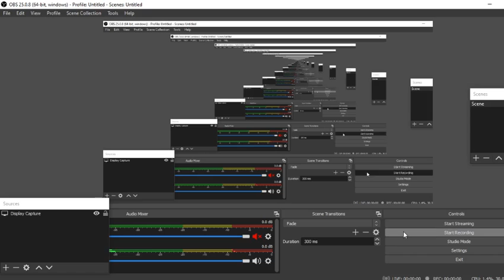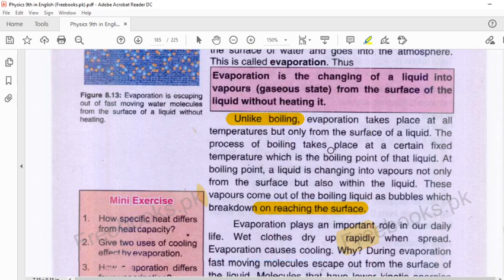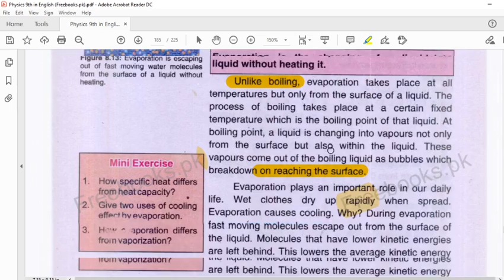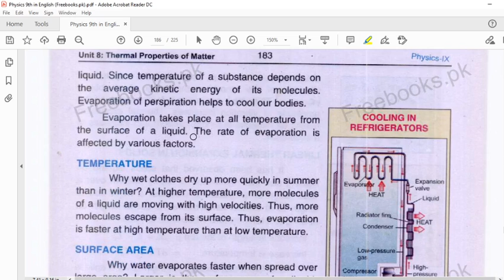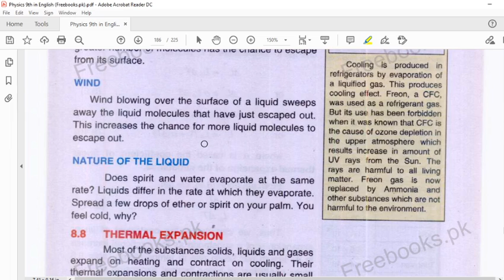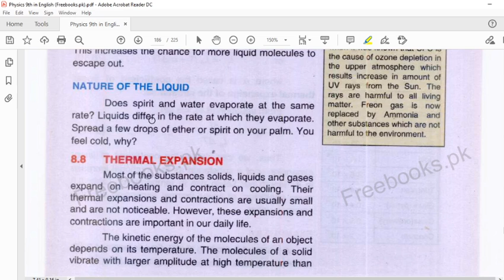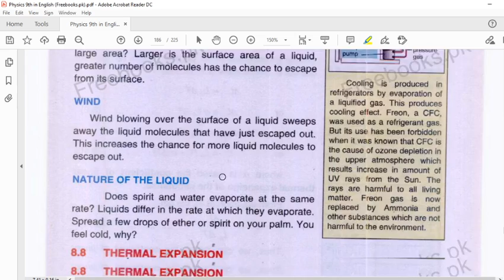Physics 9th Evaporation (Ch#8)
water&Spirit_evaporate_at_different_rate?